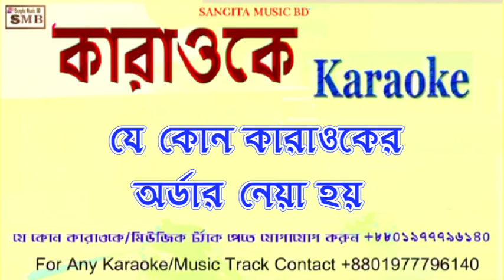ektara tui desher kotha karaoke with lyrics.bd karaoke. desi karaoek.desattobodhok gan